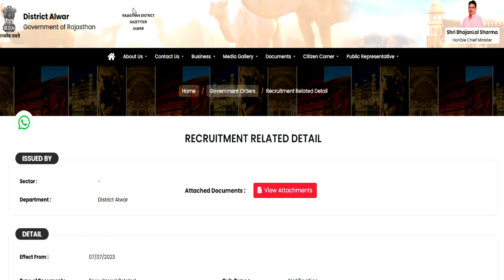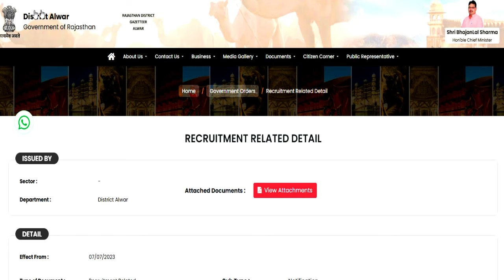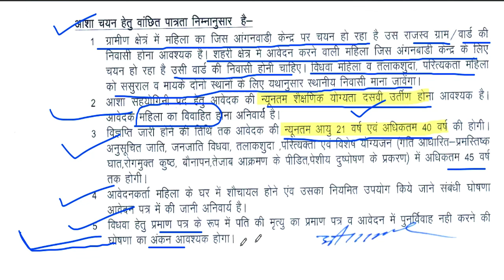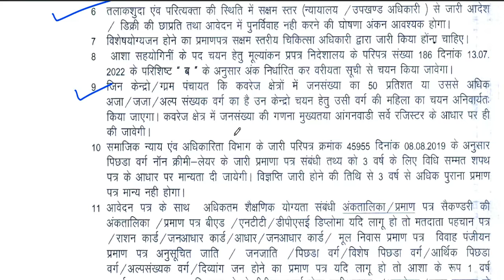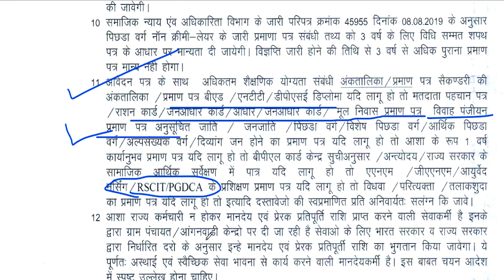आंगनवाड़ी भर्ती 2024-25 | 15% सैलरी Increase | Age, Qualification, Selection Complete Information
आंगनवाड़ी भर्ती 2024-25 | 15% सैलरी Increase |  Age, Qualification, Selection Complete Information | Form आने से पहले पूरी जानकारी लीजिए | प्रमाण पत्र समय से पहले बनाएं |